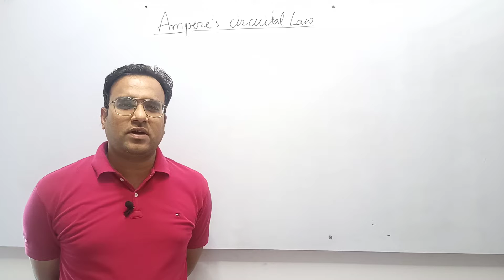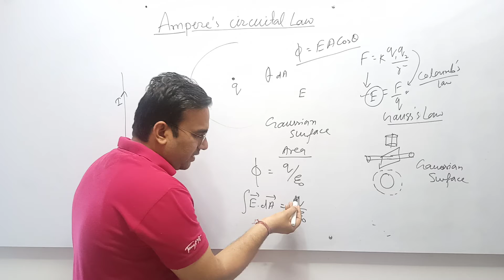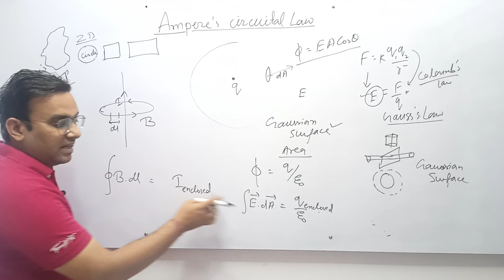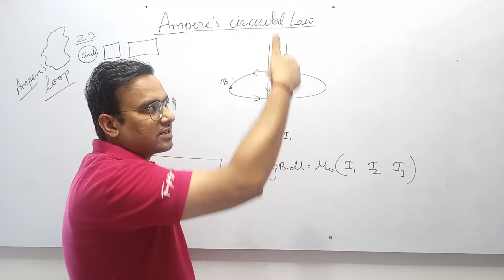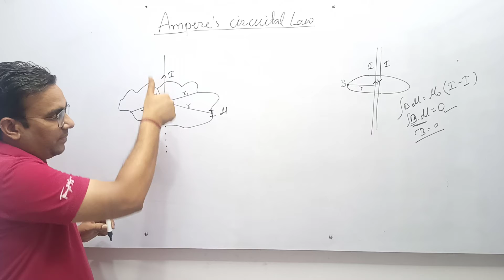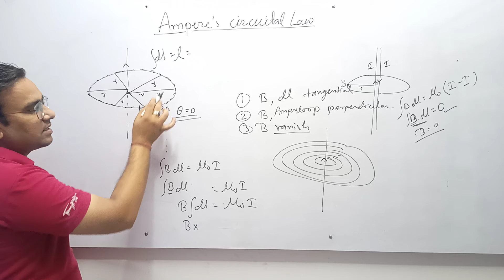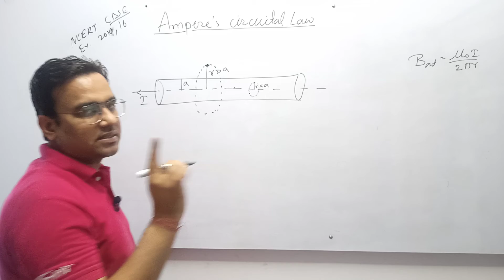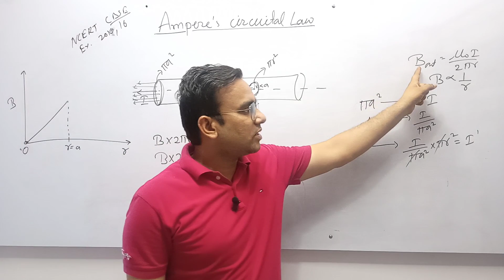chapter 4 l NCERT l Magnetic effect of electric current l Ampere's circuital law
chapter 4 Magnetic effect of electric current Ampere's circuital law NCERT

chapter 4 NCERT Magnetic effect of electric current